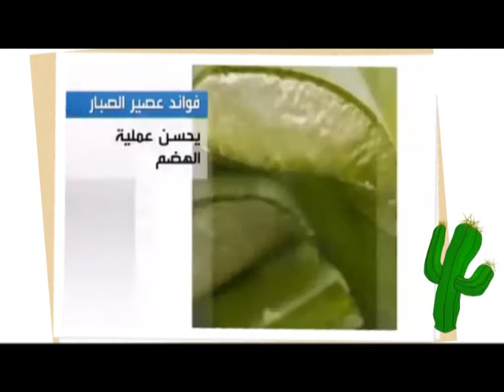بنكبر سوا _ الموسم الثاني _ حلقة 24 _ فوائد الصبر